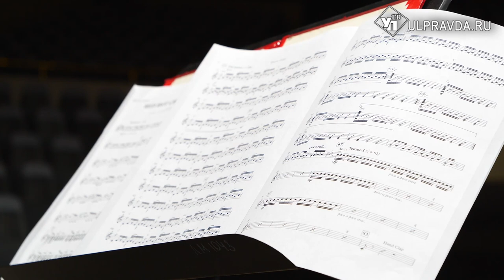Ревущая медь и «Кодекс рока». Чем удивит меломанов ульяновский оркестр «Держава»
В воскресенье, 22 мая, во дворце дружбы народов «Губернаторский» прозвучат хиты всемирно-известных групп. Звучание песен будет намного мощнее, чем обычно, а из-за рубежа гостей не предвидится. А самое главное, что программу концерта создали такой, какой её хотят видеть и слышать ульяновцы.